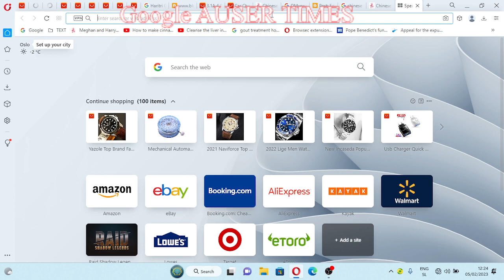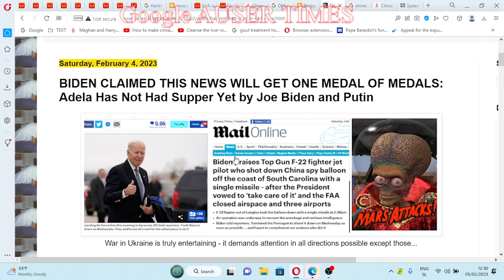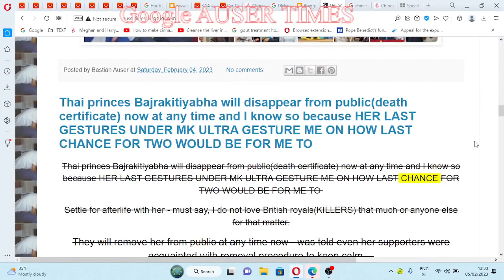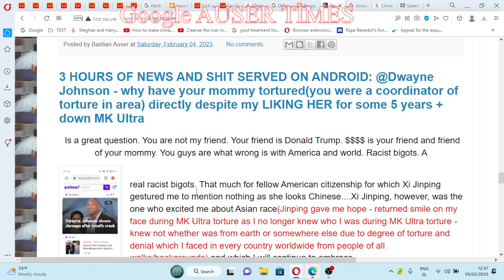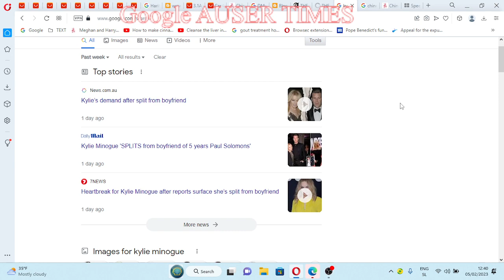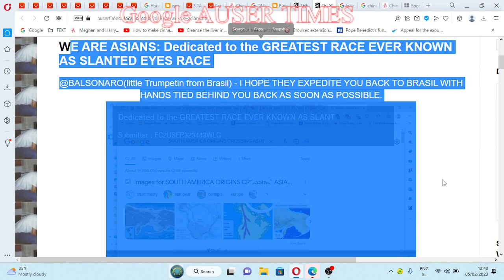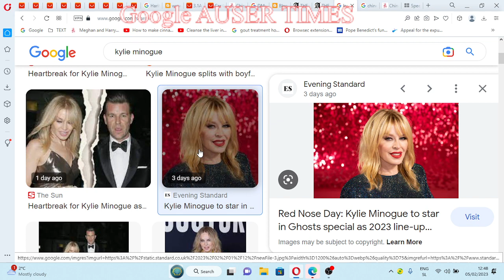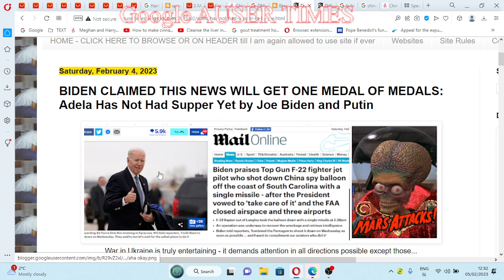I AM ASKING CHINESE DIPLOMACY TO DISTANCE ITSELF FROM NAIVE WESTERN INSTAGRAM DYPLOMACY AND TAKE CHA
JOE BIDEN IS EXTREMELY DANGEROUS INDIVIDUAL - WELL TRAINED NEONAZI CHAMELEON WHOM FAVORS SHOULD BE GIVEN WITH EXTRE CAUTIOUSNESS.